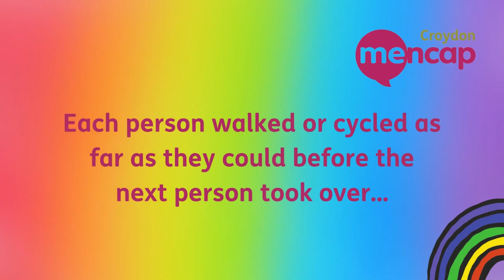Clubs @ Leslie Park Sponsored Multi Marathon...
Our Clubs @ Leslie Park members, staff, and parents decided they would like to do their own Walk for the NHS.
Everyone collected sponsors and walked or cycled as far as they could before the next person took over.
When everyone had finished, and the distances were added together - Clubs @ Leslie Park had completed a whole marathon!
As well as all their excellent walking and cycling, they raised £565 for our local hospital and the NHS!
Well done Clubs @ Leslie Park!